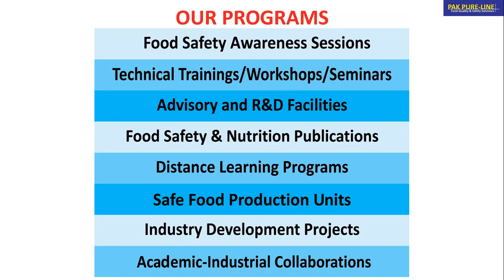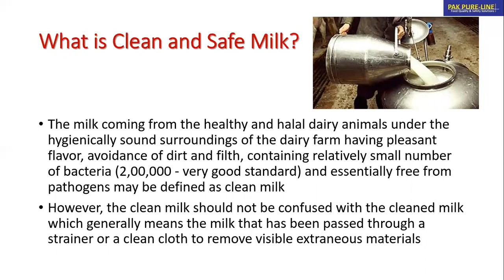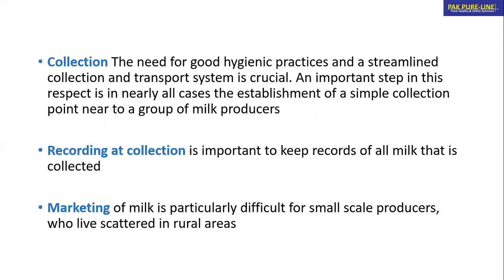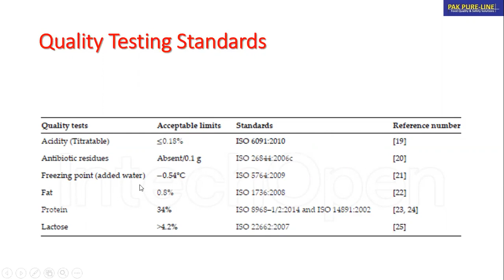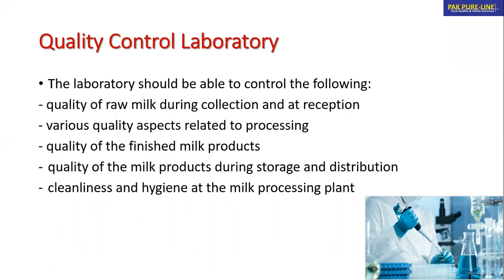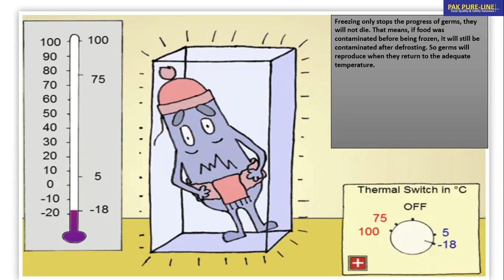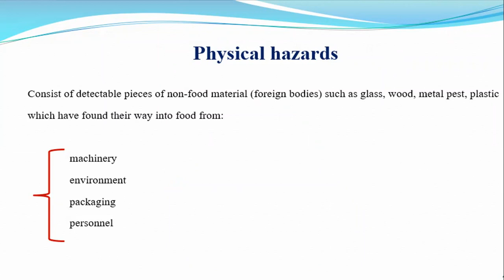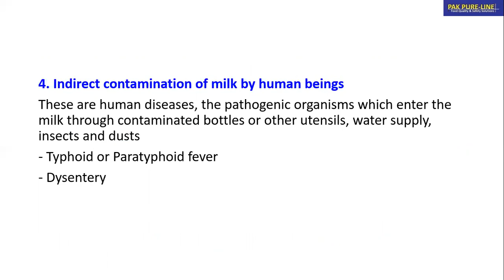E Training | Milk Safety and Quality Assurance in Dairy Industry (Farm to Fork Approach)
- The Concept of Clean Milk Production
- The Milk Chain (Farm to Fork)
- Milk Quality and Hygiene at Farm, Collection and Processing
- Mastitis, Control and Prevention
- Monitoring Quality during Milk Production
- Quality Control in the Dairy Plant
- The HACCP and GMP Systems
- Milk Microbiology
- QC Lab Equipment and Milk Testing
- Economics of Clean Milk Production
- Milk-Borne Infections
- Case Study Discussion